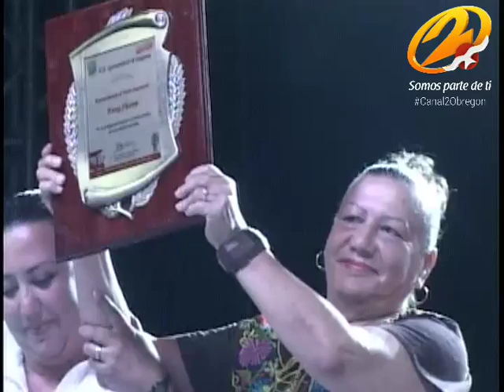Reconoce Ayuntamiento de Guaymas a Tony Flores